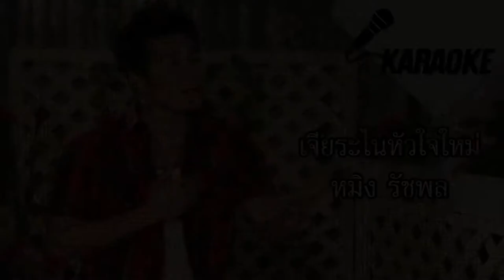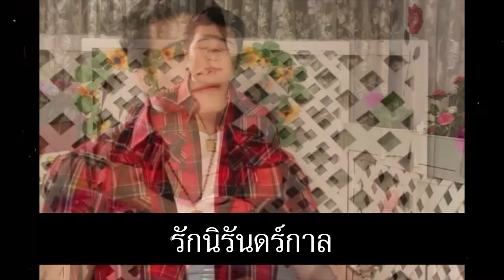เจียระไนหัวใจใหม่ - หมิง รัชพล [คาราโอเกะ]